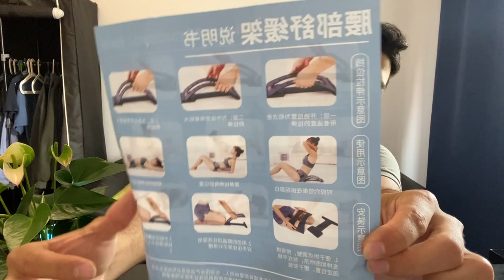چیزایی که نباید از آمازون بخرین!